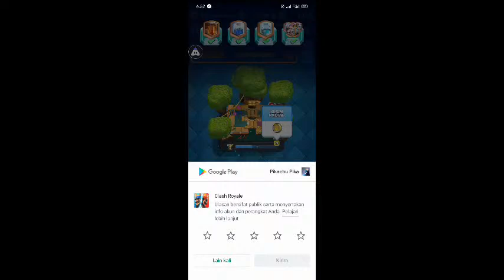Clash Royaleku Lama Tak Berkabar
Hey Pikaaboo~! Watch me play Clash Royale

Today I am streaming🎮 : Clash Royale